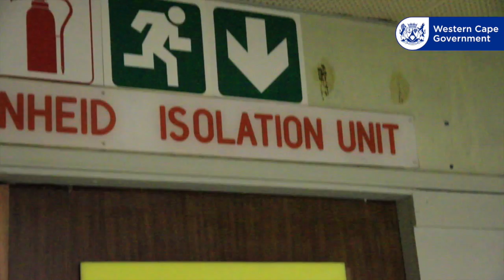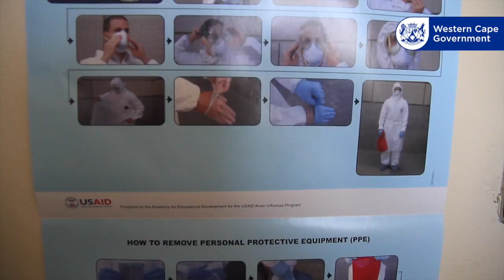Western Cape Still Ebola-free But Well-prepared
Western Cape Minister of Health, Theuns Botha, has assured the public that the province is still Ebola-free, and urged people to support Government's Ebola prevention strategies.

Together with medical specialists and the CEO of Tygerberg Hospital, the Minister confirmed that the province's dedicated Ebola treatment centre at Tygerberg Hospital is well-equipped and prepared to deal with any cases that may arise.